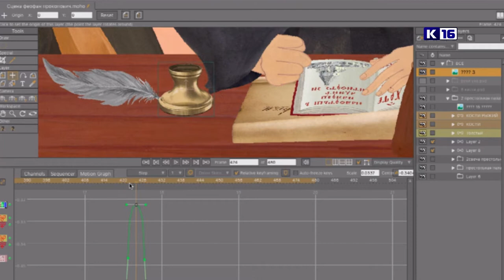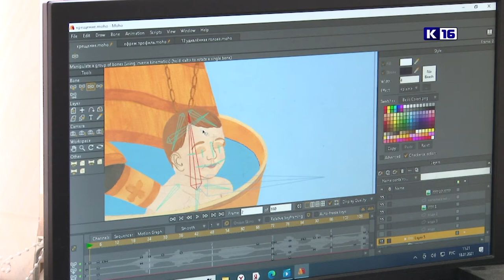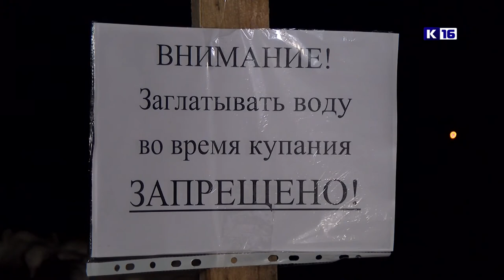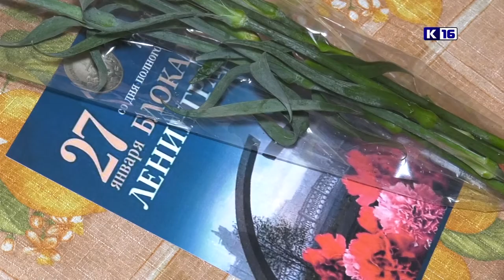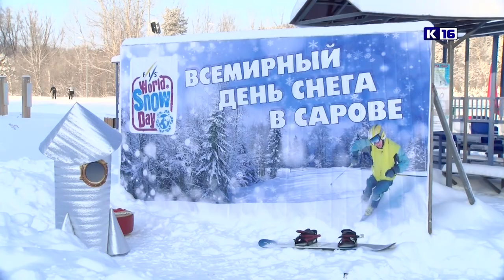Итоговый выпуск. Январь 2021 г